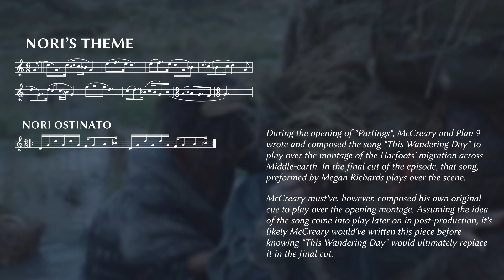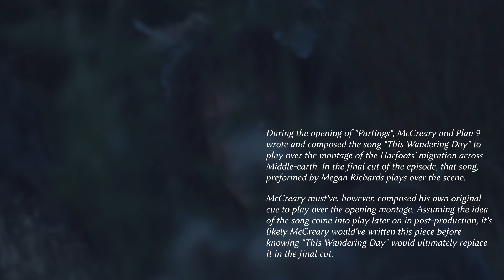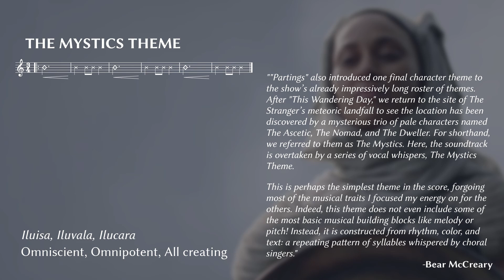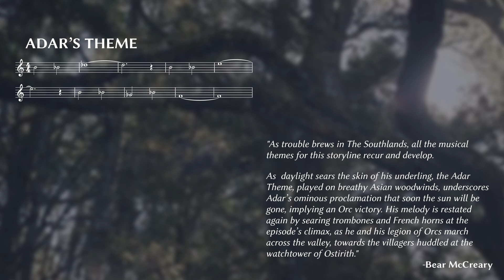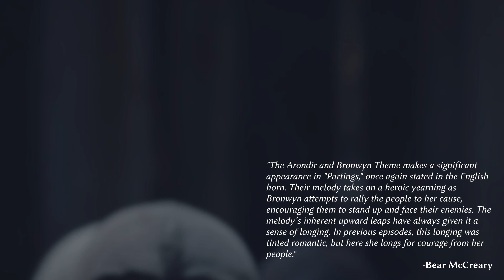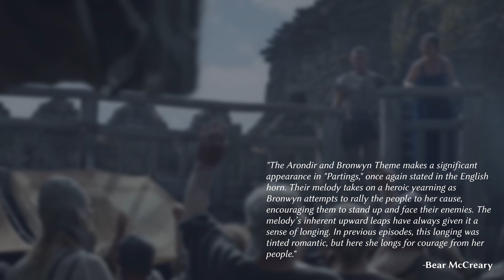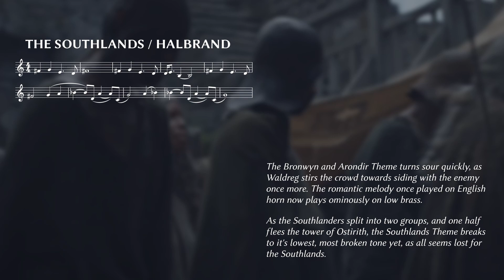The Perils of Migration - The Rings of Power Score Breakdown